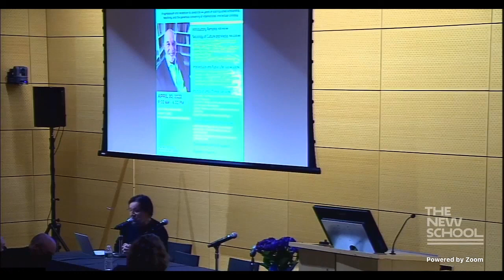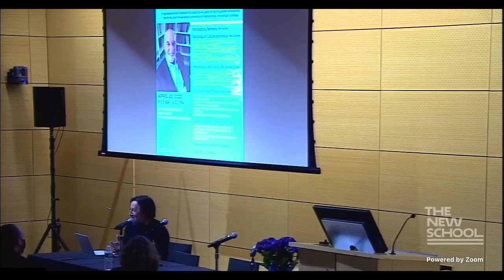Krzysztof Czyzewski: “In the Light of Small Things”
Small Things, Deep Resonance: The Sociology of Jeffrey C. Goldfarb

A symposium and reception to celebrate 44 years of distinguished scholarship, teaching, and the generous convening of international intellectual colloquy by Jeffrey C. Goldfarb, Gellert Professor Emeritus of Sociology.

Presented by the Department of Sociology at The New School for Social Research.